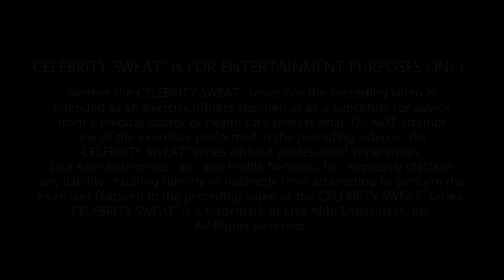Chest Presses with Michael Vick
Michael Vick shares his chest press routine with Csweat.